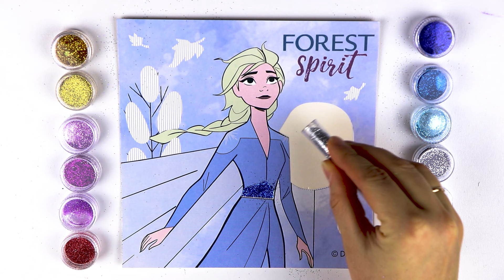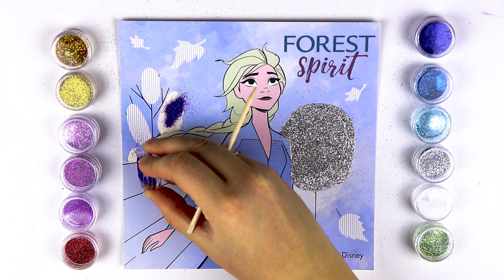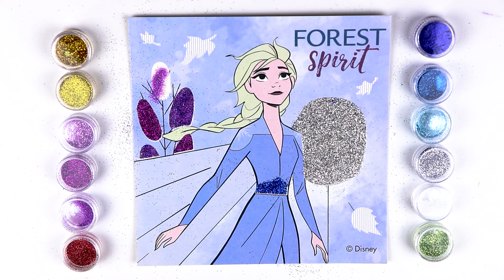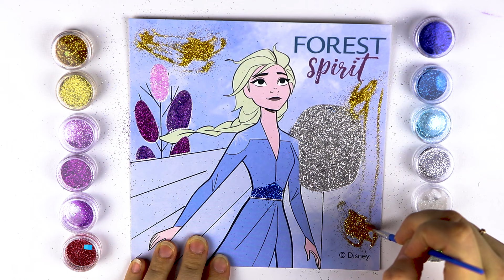DISNEY PRINCESS ELSA | Elsa Frozen decorated with glitter | Glittering Elsa | Frozen for Kids